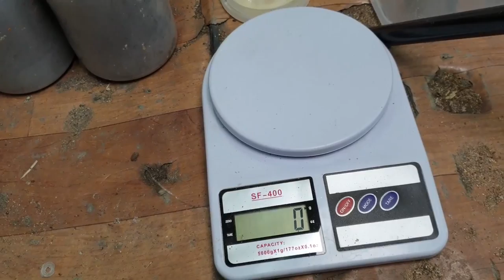초대형애벌레 선물 받았는데.."자웅동체"인가.....대박....[정브르]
자웅동체란 암수가 한몸에 같이 있는것을 말합니다.
선물 받았는데 구독자50만명이 되면 바로 이벤트로 나눔하겠습니다!

나는 생물인이라. 생물로 이벤트해요 ㅋㅋㅋ